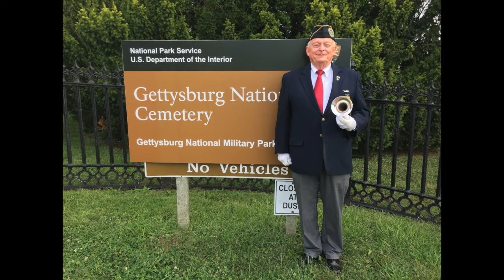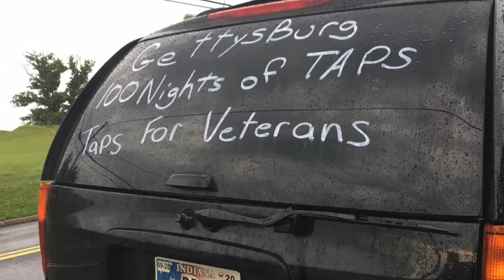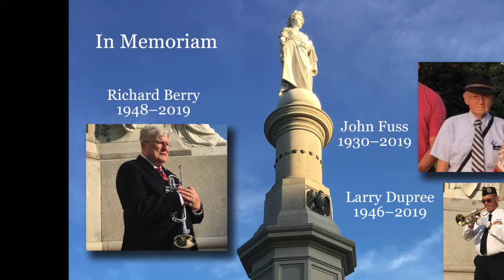One HundredNights of Taps, Gettysburg, 2019,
Remembering 2019 One Hundred Nights of Taps, Gettysburg, 2020 program.